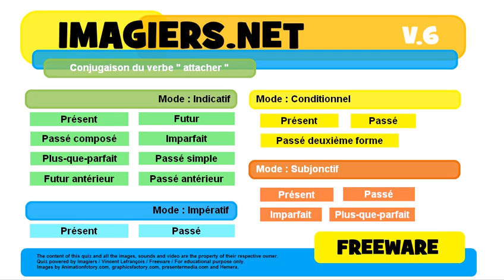French conjugation Impératif Passé